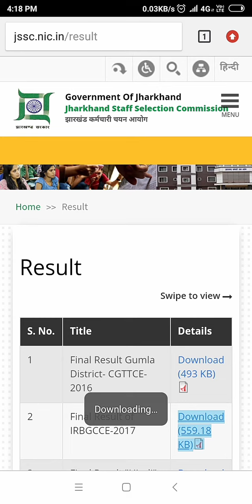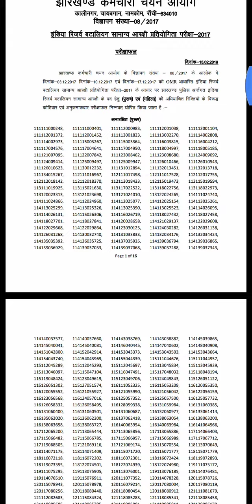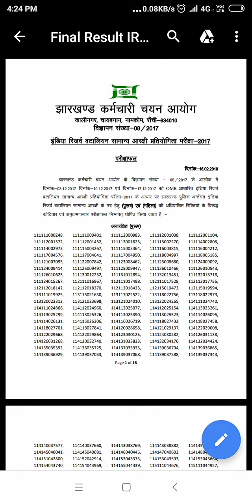JSSC LATEST UPDATES RESULT FINAL MERIT OF IRB..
Reserve batalian police fore fianl merit list👍